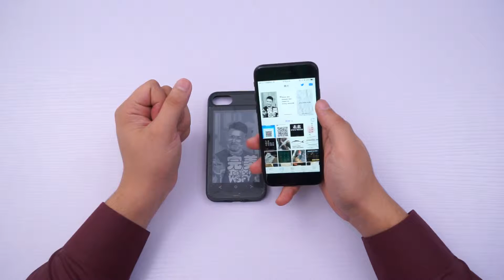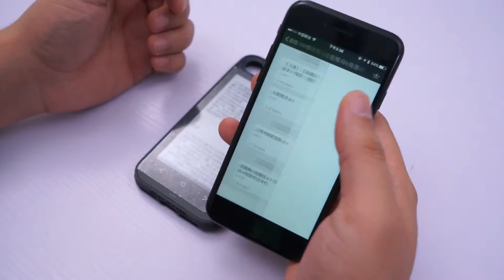【卡奇手小開箱】還在炫耀iPhoneX？現在國產真的很強，手機殼就能取代kindle！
關注Wechat公眾號:卡奇手，微博:卡奇手更多有趣的事等著各位。